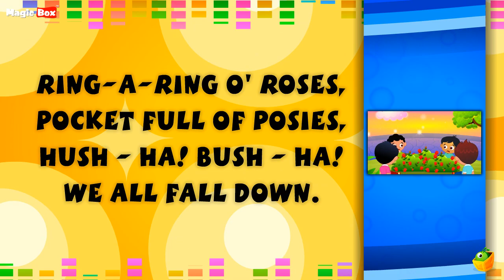Ringa Ringa - Karaoke Version With Lyrics - Cartoon/Animated English Nursery Rhymes For Kids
Animated English Nursery Rhymes And Songs For Kids

RINGA RINGA ROSES

A pocketful of posies.
A-tishoo! A-tishoo!
A-tishoo! A-tishoo!
A-tishoo! A-tishoo!